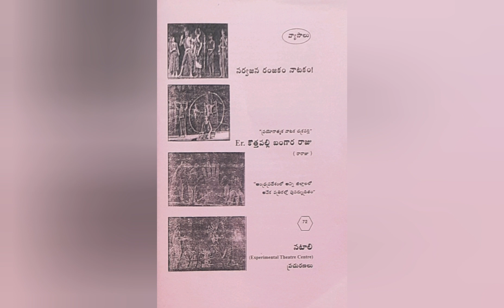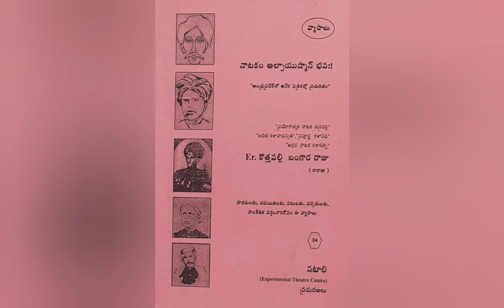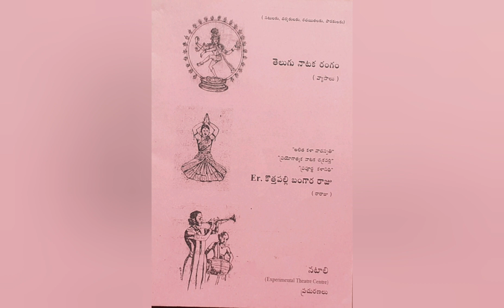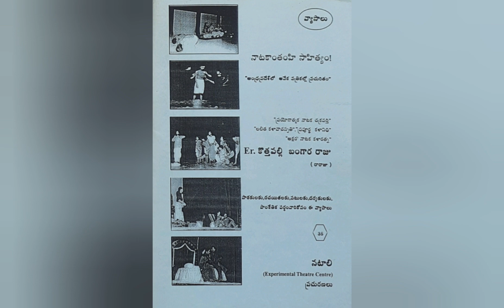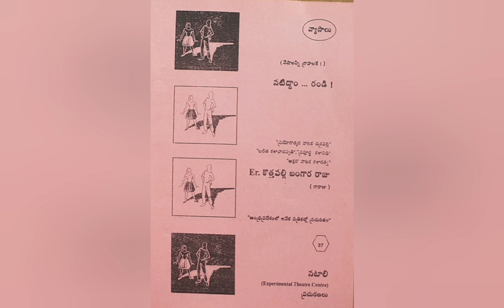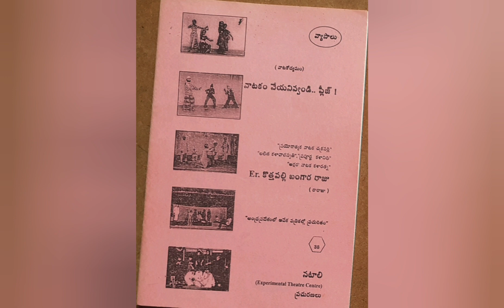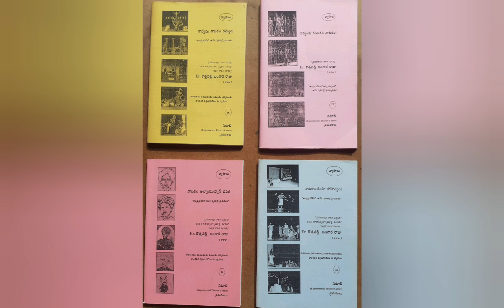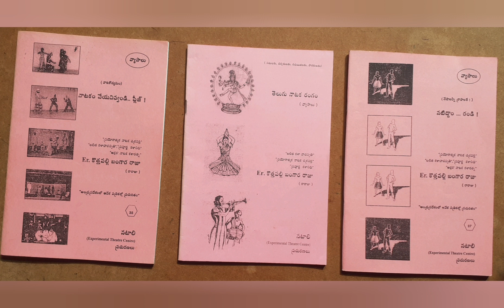Compitation Dramas Hurdle to Progress !